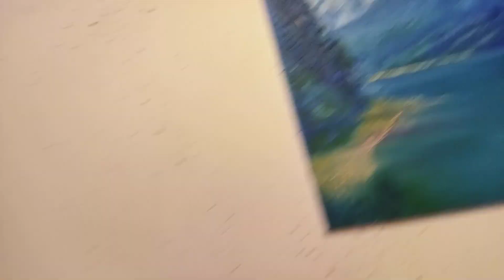Доброе божественное утро, Любимые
В Великом Новгороде дождь